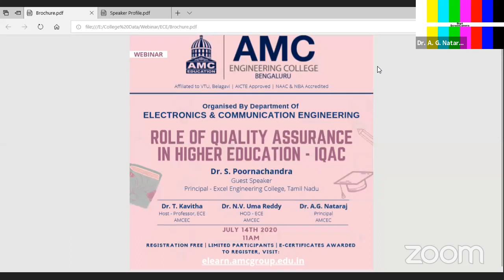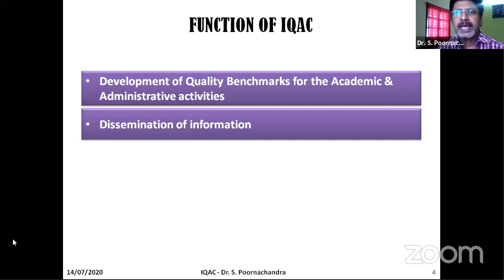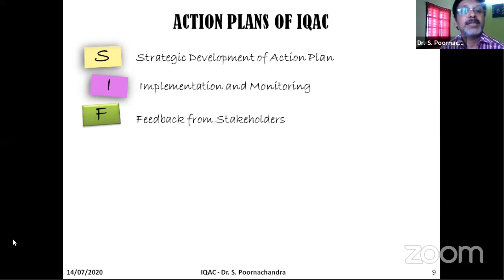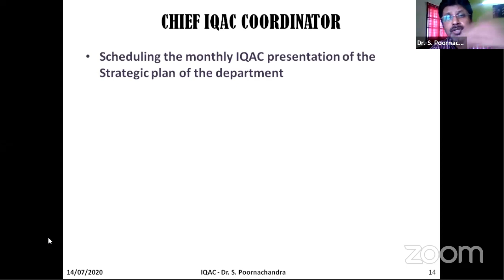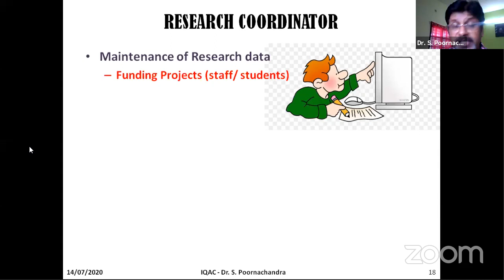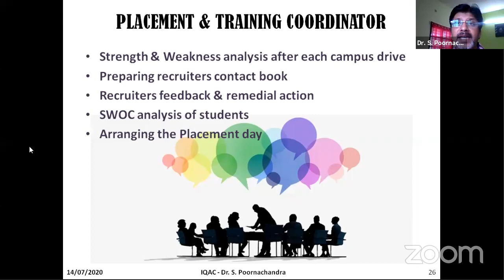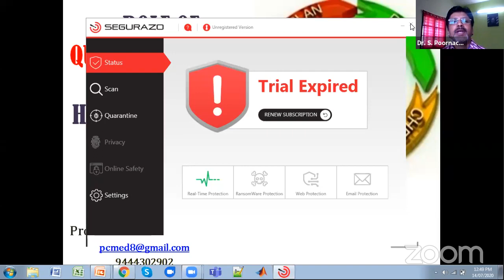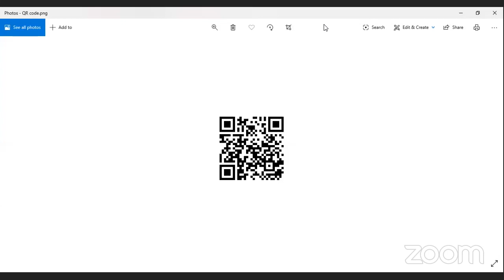"ROLE OF QUALITY ASSURANCE IN HIGHER EDUCATION - IQAC"